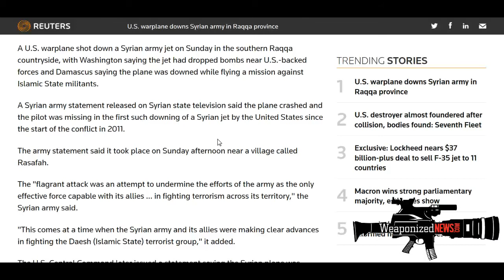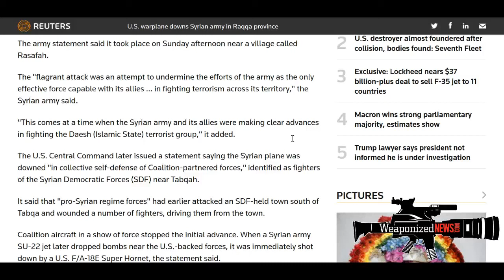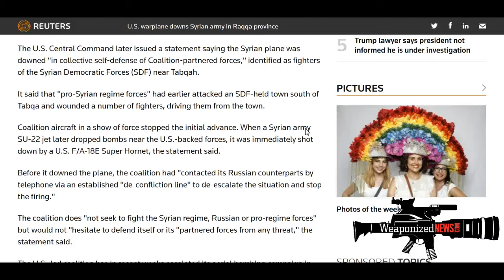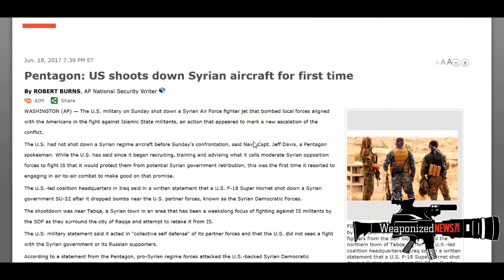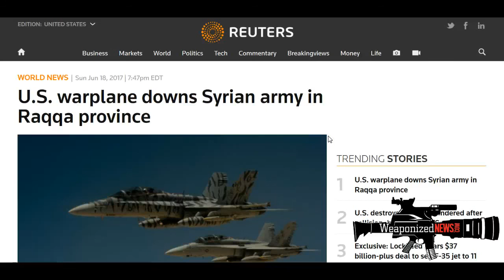US Navy Shoots Down Syrian Warplane Plane Near Raqqa Syrian war - BREAKING NEWS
Watch in this short video footage A U.S. Navy fighter jet shot down a Syrian government warplane after dropping a bomb near USA back forces and Damascus (Washington-backed fighters near ISIS'). It was said that the plane was downed while flying a mission against Islamic State Militants.